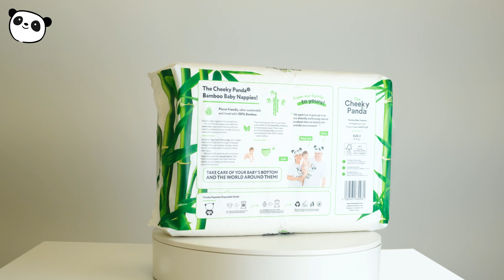Bamboo Nappies Size 2 | The Cheeky Panda SKU NAPPS2-V2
Our bamboo baby nappies are bamboo lined with soft and stretchy waistbands. They are dermatologically tested with aqua lock technology. Size 2 is designed for infants between 3kg and 8kg.